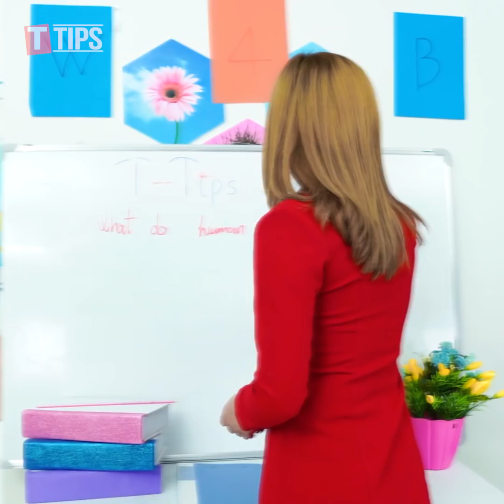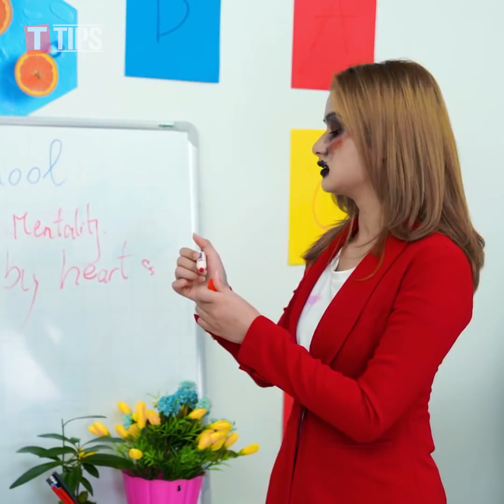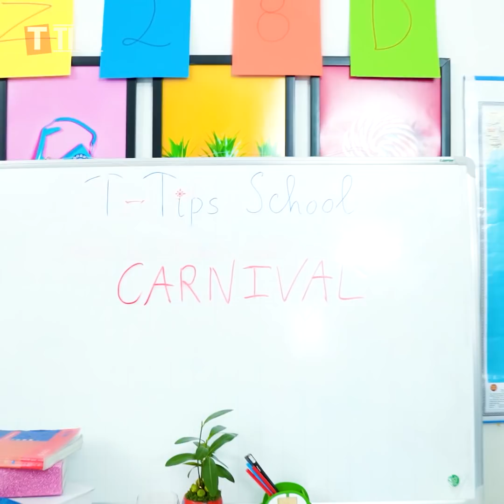Zombie At School ! 23 DIY Zombie School Supplies / Zombie Food Recipes & Zombie Pranks by T-Tips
BACK TO SCHOOL PRANKS TO PULL ON YOUR TEACHERS ! FUNNY DIY PRANKS ON TEACHERS | Funny Pranks T-Tips

CRAZY LIFE HACKS | 23 Funny Life Hacks That Girls Can Relate To ! Funny Moments & Girls Hacks T-Tips

FUNNY DIY SCHOOL HACKS | Easy Crafts and Hacks For Back To School | School Supplies Ideas by T-Tips

23 TYPES OF STUDENTS IN CLASS | FUNNY BACK TO SCHOOL STUDENTS | Funny Students Moments By T-Tips

SCHOOL PRANK WARS! All Best Funny Pranks On Friends w/ Smart DIY School Supplies and School Hacks

ARE YOU FASHIONISTAS ! 23 Easy DIY Clothing Hacks And Fashion Hacks Ideas For Fashion Girl by T-Tips

23 SMART LIFE HACKS FOR EVERY OCCASION | AWESOME LIFE HACKS OR CREATIVE IDEAS GIRLS MUST KNOW

Back To School: 23 TYPES OF TEACHERS IN CLASS | FUNNY BACK TO SCHOOL TEACHERS | Funny School Pranks

23 BEST PRANKS AND FUNNY TRICKS | FUNNY PRANKS ON FRIENDS! PRANK WARS! Funny DIY Pranks Compilation

23 FUNNY DIY SCHOOL HACKS AND SCHOOL SUPPLIES IDEAS | AWESOME SCHOOL HACKS YOU WISH YOU KNEW BEFORE

23 BEST PRANKS AND FUNNY TRICKS | TOP SISTER vs BROTHER PRANKS | FUNNY DIY SIBLING PRANKS by T-TIPS

23 BEST PRANKS AND FUNNY TRICKS! CACTUS PRANK & Funny DIY Pranks On Friends! Prank Wars Funny Pranks

23 Best Funny Pranks And Funny Tricks | TOP FUNNY TIK TOK 2020 & Funny Pranks on Friends by T-TIPS

Girl DIY! 23 Fun DIY Beauty Pranks! Prank Wars! Funny Tricks and Best Pranks on Friends & Family

23 BEST PRANKS AND FUNNY TRICKS | FUNNY DIY PRANKS ON FRIENDS! PRANK WARS! Funny Pranks Compilation

Girl DIY! TOP Funny Pranks On Friends / Prank Wars! BEST Funny DIY Pranks Compilation by T-TIPS

Back To School: 18 Types Of Students in Class ! Funny DIY School Pranks! Funny Pranks! Prank Wars!

23 BEST FUNNY COUPLE SITUATIONS & Funny DIY Couple Pranks / Prank Wars | Funny Videos 2020 by T-TIPS

23 BEST PRANKS AND FUNNY TRICKS | FUNNY DIY SCHOOL PRANKS / Prank Wars For Back To School by T-TIPS

23 BEST PRANKS AND FUNNY TRICKS | FUNNY DIY PRANKS ON FRIENDS | PRANK WARS! Funny Pranks Compilation

23 BEST FUNNY PRANKS ON FRIENDS | GENIUS FOOD HACKS AND FUNNY TRICKS || DIY Food Tips and Life Hacks

Girl DIY! 23 BEST PRANKS AND FUNNY TRICKS | Funny DIY Couple Pranks / Prank Wars by T-TIPS

23 BEST PRANKS AND FUNNY TRICKS | PRANK WARS! FUNNY PRANKS ON FRIENDS! Funny DIY Pranks Compilation

23 BEST PRANKS AND FUNNY TRICKS | TOP SIBLING PRANKS! Funny DIY Pranks Your Sisters and Brothers

18 DIY Edible School Supplies!!! FUNNY PRANKS Back To School! Weird Ways To Sneak Food Into Class

Try Not To Laugh WHEN GIRLS ACTED LIKE BOYS | Most Vines Compilation & Very Funny Comedy Videos 2020

Girl DIY! 23 BEST PRANKS AND FUNNY TRICKS | Funny Pranks! Prank Wars! Funny DIY School Pranks T-TIPS

23 FUNNY DIY CHRISTMAS PRANKS! Best Funny Pranks on Friends | Funny DIY Pranks Compilation by T-TIPS

23 BEST PRANKS AND FUNNY TRICKS | Funny Duet Tik Tok Compilation - Try Not To Laugh Challenge T-TIPS

We make funny videos about all the stuff that’s trending right here and right now!

Besides, T-TIPS have videos about: DIY projects, crafts, how to make, beauty hacks, beauty tips, makeup, cooking hacks, clothing hacks and more useful things make your life is better by doing it yourself! T-TIPS make your life easier with these very useful tips and tricks every girl should know! These education videos will show you that every problem comes along with a neat trick to solve it.